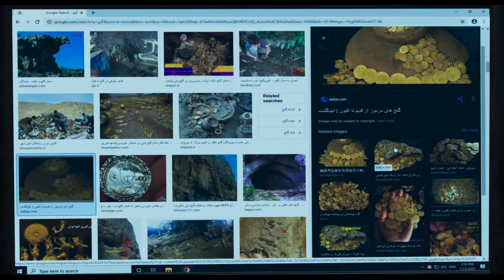Sun Children (Khorshid) new trailer official from Venice Film Festival